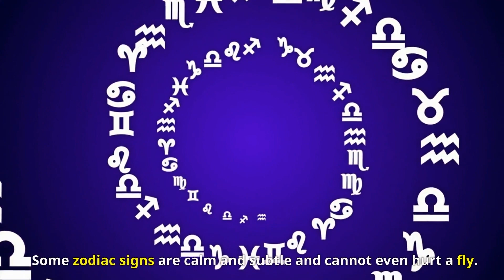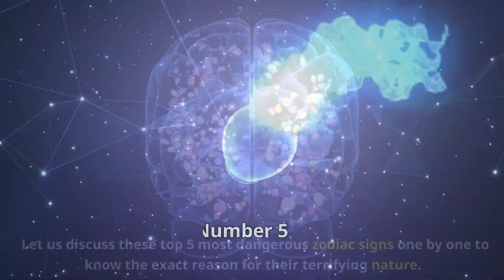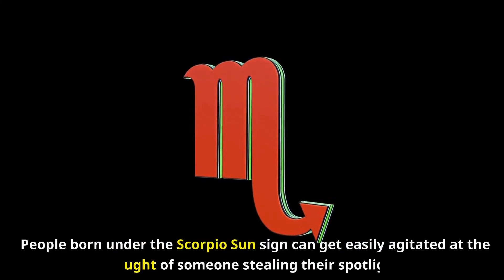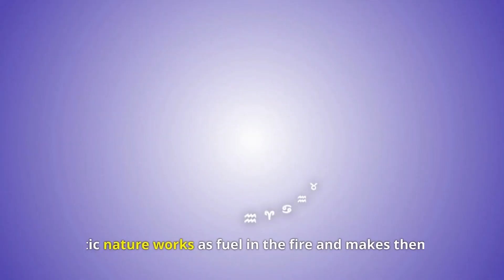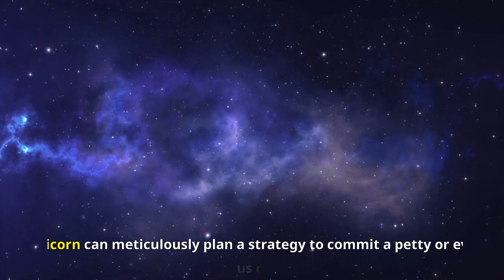The MOST DANGEROUS Zodiac Signs in 2023. Are You One Of Them?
Top 5 MOST DANGEROUS Zodiac Signs